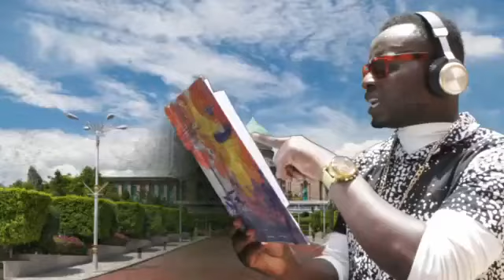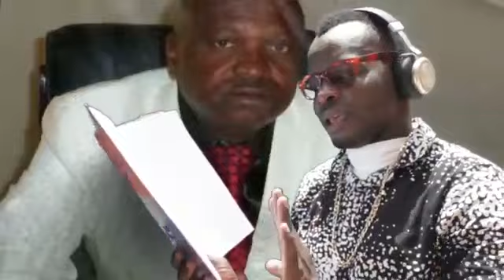Sabuwar wakar siyasa niger idrissa jarumin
Sabuwar wakar mai arangama Hausa TV saurareta kudanna subscribe kudanna alamar kararrawa ta yadda za a Samar daku da zarar mun Dora sabon shiri kasace da wannan Tasha mai tarin baiwa wato arangama Hausa TV a kowane lokaci sannan kudanna

Zaku iya turo mana da sakon tambayoyinku a duk lokacin da kuka bukata ta hanyar comments mukuma zamu kula zamu duba zamu Baku amsa dai dai da irin tambayar da kukay mana mun gode

Daure kuturawa abokan Ku da kukasan suna Neman irin wannan Tasha mai farin jini a shafuka kamar haka irinsu whatsapp facebook twitter instagram da dai dai sauransu